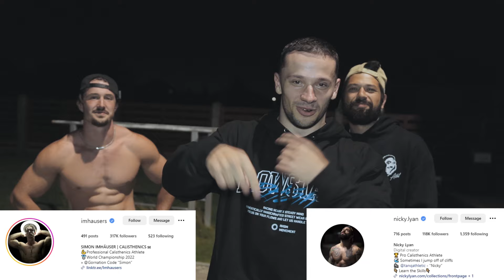CALISTHENICS NIGHT SESH W/ SIMON IMHAUSER & NICKY LYAN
Join our Calisthenics night training session together with Simon Imhauser and Nicky Lyan. Enjoy this video of raw strength, control, and dedication to calisthenics. STATICS combined with SETS & REPS and more in depth conversations about our sport!